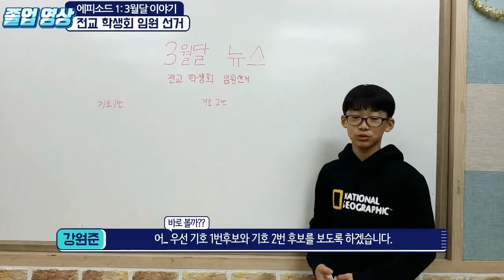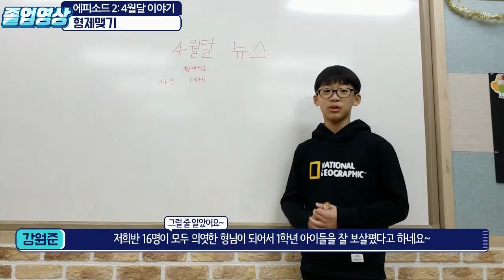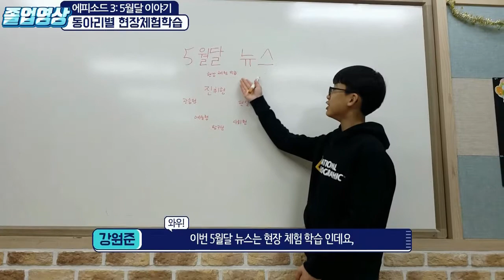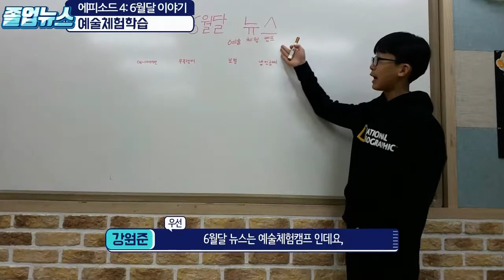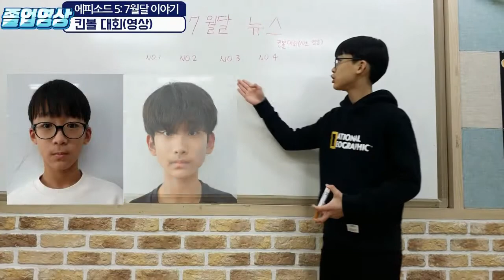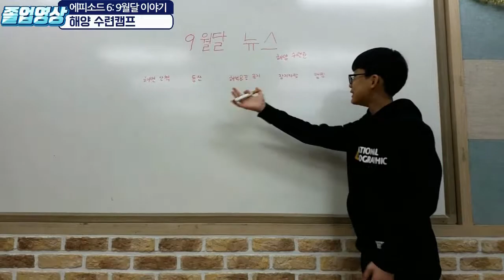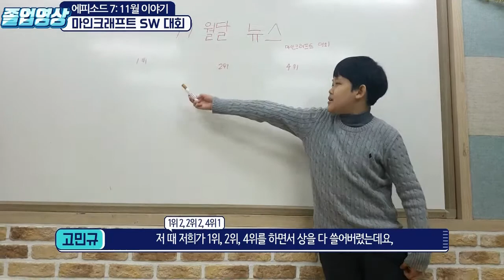졸업영상6학년뉴스만들기 6101 강원준 6102 고민규 6107 윤소피아 6110 이승우